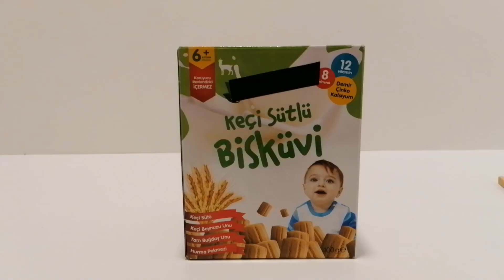Lunapark / Kamikaze Nasıl Yapılır? (Lösemi hastası bir çocuk için)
Lösemi tedavisi gören bir çocuğa ulaştırmak için yukarıda görmüş olduğunuz kamikazeyi yaptım...
 Ayrıca  yapacağım her oyuncağı Lösemi veya farklı hastalıklar nedeniyle tedavi görüp arkadaşlarından uzakta kalmak zorunda olan çocuklarımıza hediye etmek istiyorum...

Sizlerin de bu konuda desteğini bekliyorum...Destekleriniz daha fazla çocuğa, daha fazla oyuncak ulaştırmama yardımcı olacaktır... Sizlerin de çevresinde bu tarz çocuklar varsa benimle iletişime geçerseniz belki de bir sonraki oyuncağı çevrenizde olan bir çocuğa ulaştırırız...

Katkılarınız için şimdiden teşekkür ediyorum...

Kanalımdaki diğer videoları aşağıdaki linklere tıklayarak izleyebilirsiniz.

                                 ... İYİ SEYİRLER...